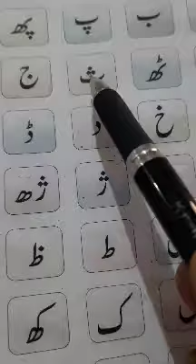1st kashmiri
mulachar